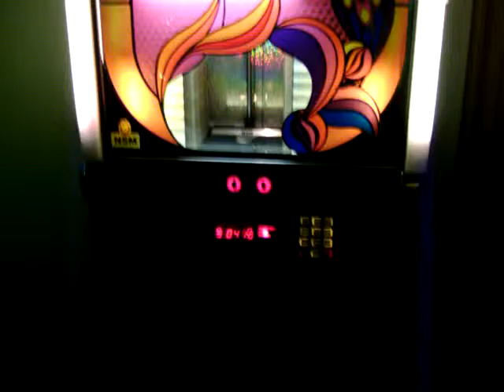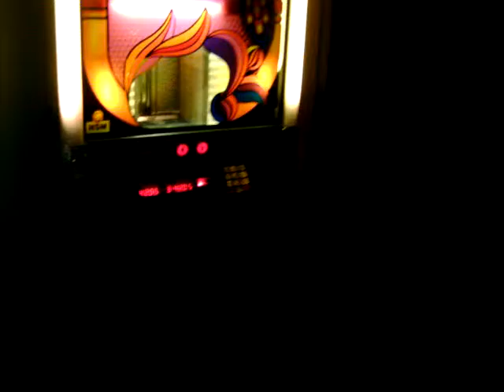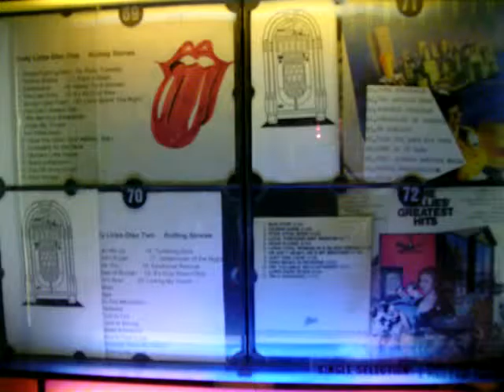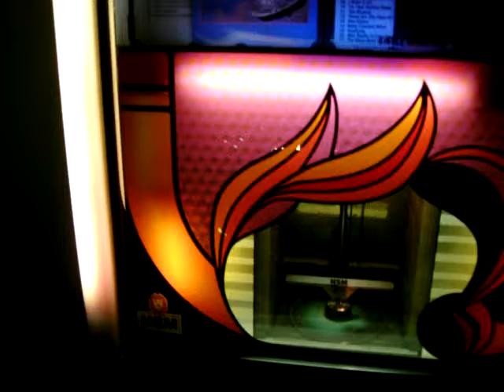I you & me L U L